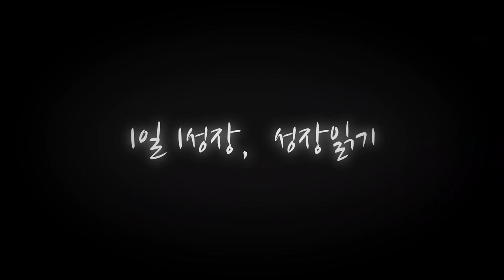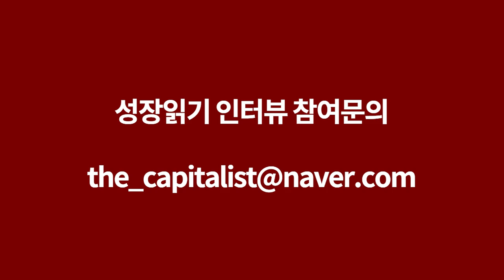(유료강의에서만 가르쳐주는) 투자 고수와 투자 초보를 가르는 디테일 I I 김세호(길목) 4부